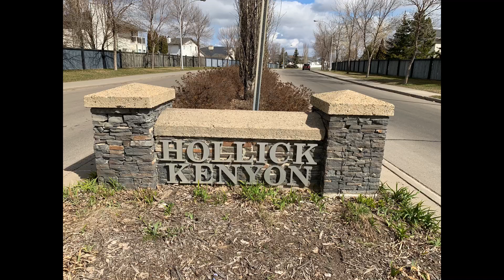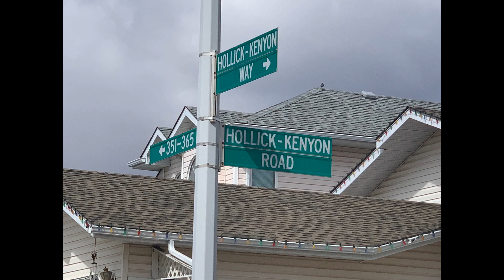Edmonton Alberta Canada (Hollick-Kenyon Neighbourhood)Northeast Edmonton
Hollick-Keyon  is one of Edmonton's 373 plus neighbourhoods it is located in northeast Edmonton
i am so sorry when i was showing a road towards the end of the video i said 153 street it is actually 153 avenue ops,